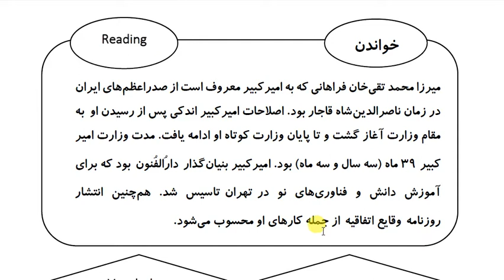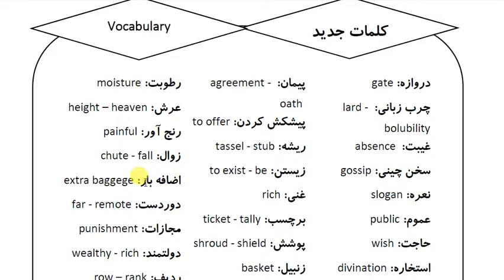Learn Farsi in 100 Days: Day 60: At the Airport - Part 4